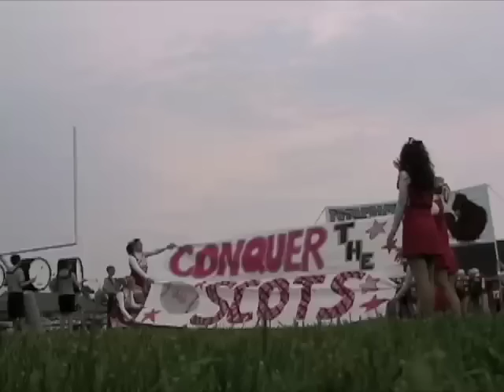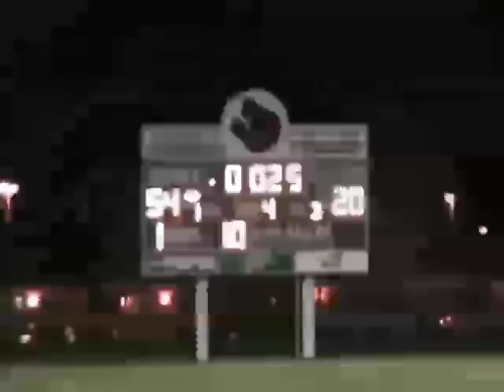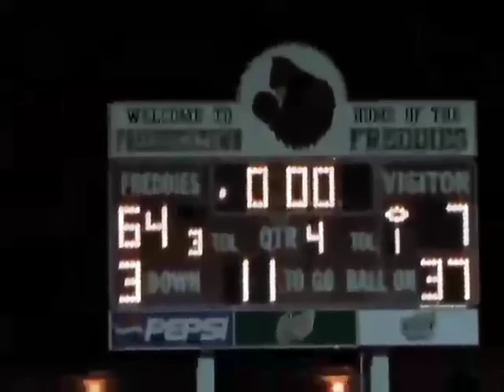Fredericktown Freddies 2009 Preview Video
Produced for GoFreddies.com and will be available at the end of season 2009.  The video is highlights and photography by Jason and Jim Bostic of Fredericktown.